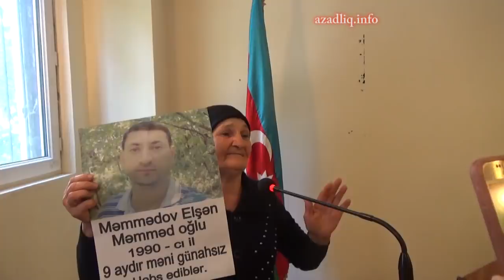"Bu işgəncə mühitinin başında səxsən İlham Əliyev dayanır" RİƏK-nin toplantısı II hissə